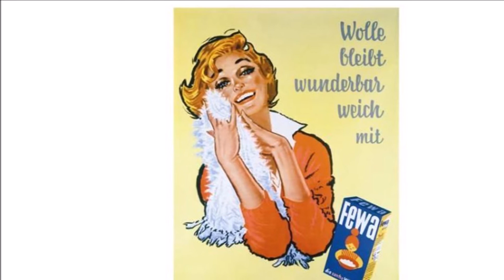Werbung - Primo - Fewa